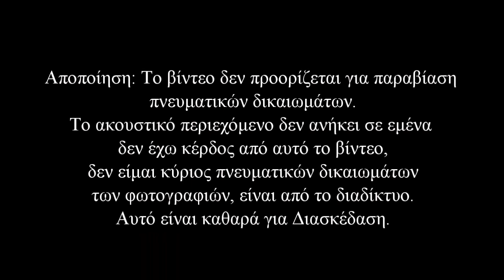Νατάσα Μποφίλιου ♫ Το Αστέρι Μου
Ντανιελα μου(3478loveee11) σε ευχαριστω για ολα!

Στίχοι:Γεράσιμος Ευαγγελάτος
Μουσική:Θέμης Καραμουρατίδης

Σ' αγαπώ αρκετά
για να σ' αφήσω μόνο σου
αρκετά για να πονάει τόσο
Σ' αγαπώ αρκετά
ίσα να βρεις το δρόμο σου
λίγο πριν σε πληγώσω

Ήμουν εντάξει μέχρι χτες
με τις πληγές μου ανοιχτές
χαρά να τρέχουνε
Κι ήρθαν δυο βλέμματα βαριά
και πέσαν πάνω μου σκουριά
για να μ' ελέγχουνε

Μ' έπιασε κάτι να σ' το πω
και σου `πα πάλι σ' αγαπώ
μικρό το ψέμα μου
Συγγνώμη για την προσβολή
μα εγώ δεν είμαι για πολύ
το `χω στο αίμα μου

Ήμουν εντάξει μέχρι χθες
ήξερα τι είναι αυτό που θες
κι ήταν στο χέρι μου
Δε σ' αφορά προσωπικά
είναι που εμένα τελικά
το `χει τ' αστέρι μου